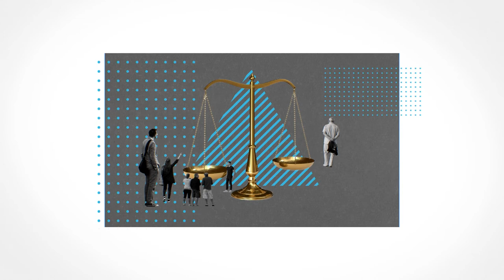El Mercat del Peix: research and innovation in biomedicine, biodiversity and planetary wellbeing.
The Mercat del Peix project consists of the creation of a new 45,000 m2 research and innovation complex focusing on biomedicine, biodiversity and planetary wellbeing, to be located on the land formerly occupied by the Barcelona's fish market, right next to the Pompeu Fabra University's Ciutadella campus.
It is promoted by the Pompeu Fabra University (UPF), with the participation of three strategic partners, the Barcelona Institute of Science and Technology (BIST), the Spanish National Research Council (CSIC) and the University of Barcelona (UB), and has the support of Barcelona City Council and the Government of Catalonia.